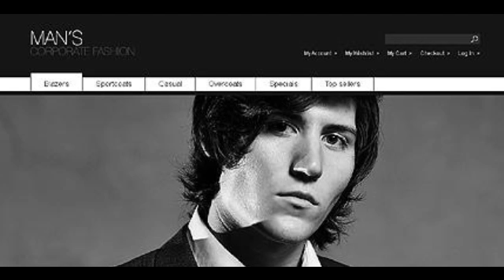Preview Black _ Grey Apparel Magento Theme by Mercury TMT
Template Name: Black _ Grey Apparel Magento Theme by Mercury
     Author: Mercury
    Downloads: 4

   Magento Engine: 1.4.1.x

   Magento Compatibility: 1.4.1.x
   Sources Available:.SWF; .PSD;.FLA;.XML;.PHTML;.CSS
      Software Required: Adobe Photoshop CS+;Adobe Flash 8+;Adobe Dreamweaver 8+ (or any php-editor);For...